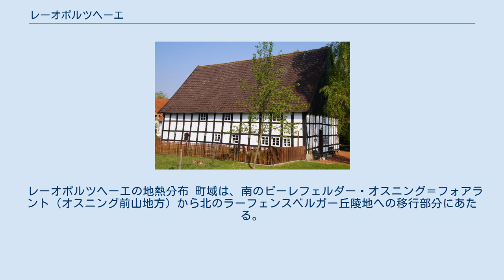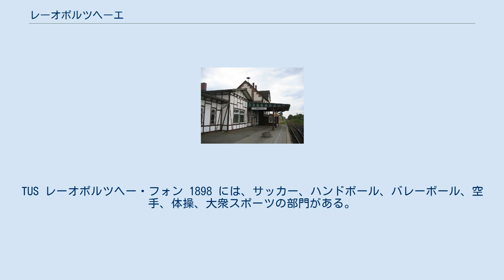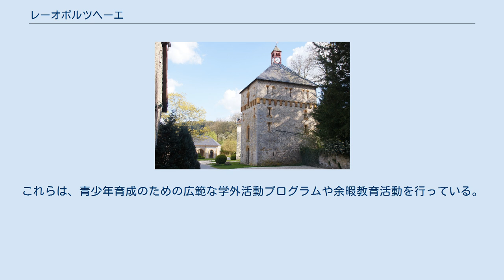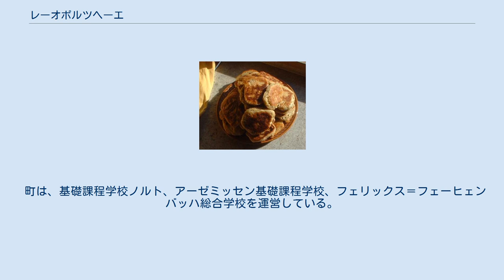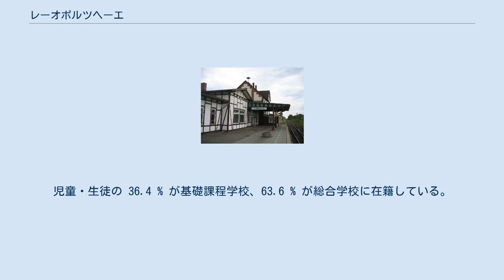レーオポルツヘーエ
レーオポルツヘーエ（Leopoldshöhe, [leːopɔlt͡s'høːə]）は、ドイツ連邦共和国ノルトライン＝ヴェストファーレン州デトモルト行政管区リッペ郡に属す町村（以下、本項では便宜上「町」と記述する）である。
この町はビーレフェルトと境を接している。
レーオポルツヘーエとビーレフェルトは、オストヴェストファーレン＝リッペ地方の中央に位置している。
 レーオポルツヘーエの中心街は、ビーレフェルト、バート・ザルツウフレン、ラーゲ、エルリングハウゼンの真ん中に位置している。
町内の最高地点は、町域の最も南西部に位置するメルクスローベルクである。
オスニング（トイトブルクの森の一部）に属すこの山は、海抜 246.4 m である。
最低地点は、最も北東部、クレントルプ地区のジークバッハ川河口付近の海抜 81.3 m の地点である。
町名の由来となったレーオポルツヘーエ地区は町のほぼ中央に位置するが、面積 1.8 km2 で、この町の8つの地区の中で最も小さい。
 町域をヴィントヴェーエ、ハイプカー・バッハ、ベントグラーベン（一部はエーゼルスバッハとも呼ばれる）、ジークバッハ川が流れ、ヴェレ川を経由してヴェーザー川に合流する。
 レーオポルツヘーエの地熱分布 町域は、南のビーレフェルダー・オスニング＝フォアラント（オスニング前山地方）から北のラーフェンスベルガー丘陵地への移行部分にあたる。
 地盤の下層には中生代の岩盤と古いコイパー統の被膜が見られる。
トイトブルクの森の方面にはムシェルカルク統の石灰岩がある。
氷期のティル（氷河堆積物）や黄土がライアス統の粘土岩の少なくとも一部を覆っている。
この粘土岩の層は約 100 m の厚さがある。
その下層には地下水があり、塩分、特に硫酸塩を多く含んでいる。
石灰岩は工業材料として切り出され、粘土岩はレンガの原料に用いられた。
 地熱ゾンデによる地熱源や熱ポンプによる地熱採取についてレーオポルツヘーエは「中等度」から「良好」で、一部に「大変に良好」な箇所がある。
（右図参照） 町域は約 36.94 km2 で、東西約 5.5 km、南北約 8 km である。
メルクスローベルクは海抜 254.5 m の町内最高地点である。
最低地点はクレントルプ地区北部のヴェレ川沿いの海抜 81.3 m の地点である。
 レーオポルツヘーエの町域は、一面では大都市ビーレフェルトに近いことから住宅地や交通用地がひしめいており、他方では伝統に基づき農業に利用されている土地も多い。
森林は比較的少ない。
 1996年以降、町議会はレーオポルツヘーエの不動産・土地管理局 (LIL) を利用して住宅建設をコントロールしている。
その狙いは、若い家族に価値の高い住宅地を手に入れられるようにすることであった。
新しい住宅地は専ら LIL の所有地に設けられている。
 土地利用の詳細を以下の表に示す。
 2012年12月31日現在 この町は、北から時計回りに以下の市と境を接している: バート・ザルツウフレン（ロックハウゼン、ヴュルファー＝ベクステン、ホルツハウゼンの各地区）、ラーゲ、エルリングハウゼン（以上いずれもリッペ郡）およびビーレフェルト。
ビーレフェルト市のヘーペン管区ブレンニングハウゼン市区、シュティークホルスト管区のウッベディッセン市区およびレーマースハーゲン＝グレーフィングハーゲン市区がレーオポルツヘーエと境を接している。
 町域は「オルツタイル」と呼ばれる 8つの地区で構成されている。
これらは、1969年に合併するまでは独立した町村であった。
 レーオポルツヘーエの町域には、おそらく約 2,000年前からすでに人が住んでいた。
ケルスカー族時代に由来する入植地跡がベヒターディッセンにある。
紀元後 500年頃に成立していたのは、グレステ地区の入植地とベヒターディッセン地区のグート・ミルゼ（ミルゼ農場）である。
特徴的な語尾の「-trup」によって、クレントルプは 800年以前の中世初期の名称であると解釈されている。
有力な説に基づけば、この語尾は「-hausen」の古い形で、「-hausen」から「-issen」になったと解釈される この地域に関する最初の文献記録は、1036年5月25日になされている。
ブスドルフ文書にはパーダーボルン大司教区マインヴェルクは、現在のレーオポルツヘーエのアーゼミッセン地区の主要農場ニーダーバルクハウゼンとこれに付随するエッケンドルフ分農場...